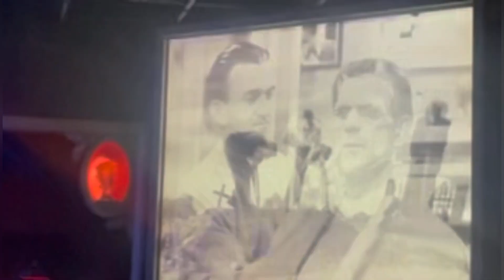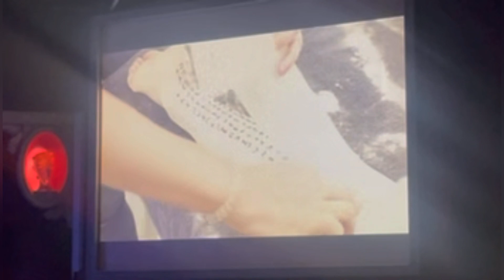HORROR MAKE-UP SHOW! Universal Orlando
HORROR MAKE-UP SHOW! Universal Orlando was very Creepy entertainment, especially when Mark cuts of a volunteer's arm! Lots of history at Universal Studios and many years of making horror movies. Worth the wait, show lasts about 25 minutes, and shows are multiple times during the day. We appreciate the support!

Lima Bean TV family consists of 4 cast members: Teo, Mommy, Maximus, & Limabean 😃

Check out Teo's NEW VR Gaming Chanel: CLown_VR